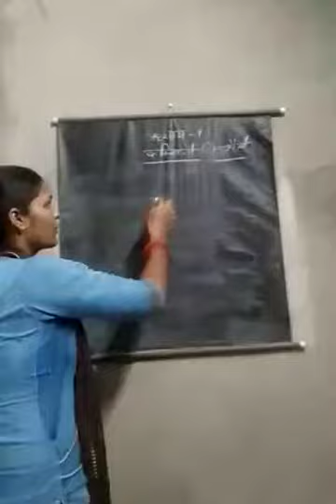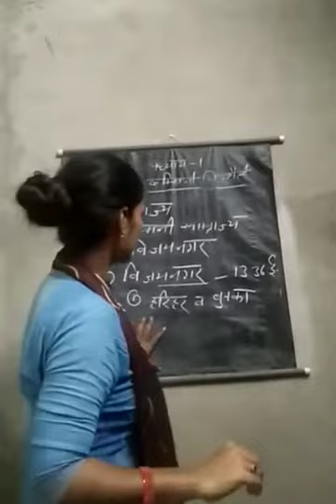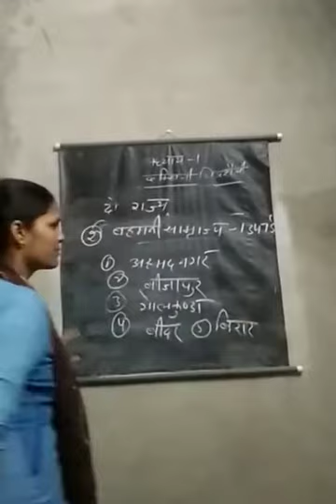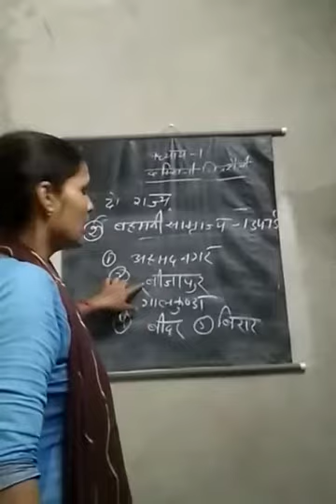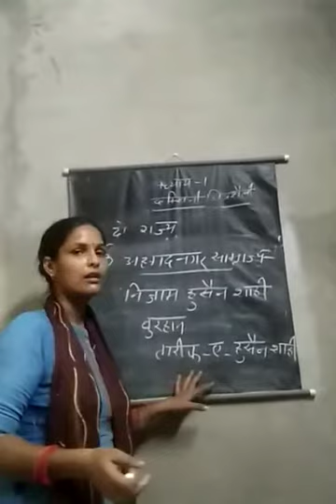class 12 Drawing by Sarita madam